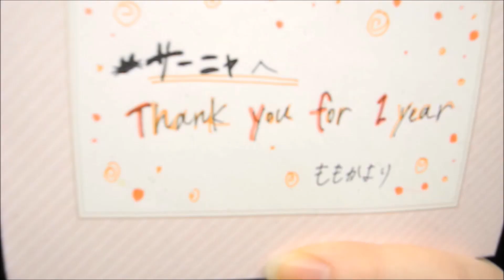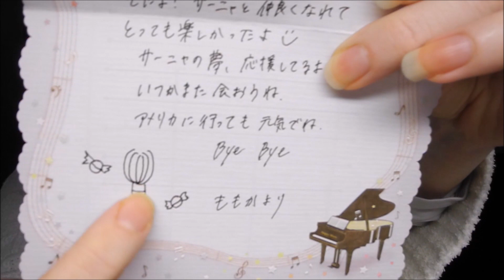Reading Unopened Letters From My Japanese High School Friends in Japanese! 日本語で読む友達からの手紙！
I have a ton of unopened letters that my Japanese friends gave me at the end of my exchange during high school. I get a bit emotional so don't make fun of me T-T And yes, I can read Japanese :P (Don't worry there are subtitles)

Support Me and My Channel at My Store!